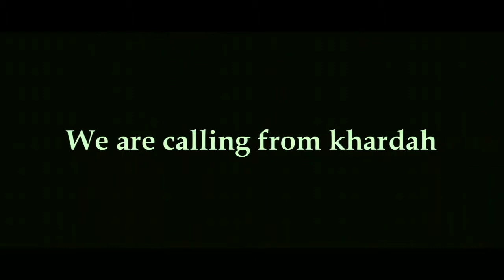Rooftop - Khardah Theke Bolchi, Celebrating The World Music Day, Trailer.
A Tribute from KTB Music Team, Celebrating the world music day on a Rooftop.

♫ Arranged By:Khardah Theke Bolchi
♫ Theme By: Sumanta Aditya
♫ Presentation & Story: Nilay Biswas
♫ Recitation: Payel Banerjee
♫ Performed By: 1. Azhar Alam (Music Arrangements)  2. Saheli Sarkar (Singer) 3. Srabani Das ( Singer) 4. Manash Karmakar ( Guitar) 5. Anindya Sengupta ( Guitar & Synth) 6. Chandan Ghosh ( Tabla) 7. Arnab Dutta ( Cajon)
♫ Videography: Rakesh Gupta & Arka Chatterjee
♫ Edited By: Saikat Samajder

This Video is Copyrighted under the Privacy Policy act of Khardah Theke Bolchi